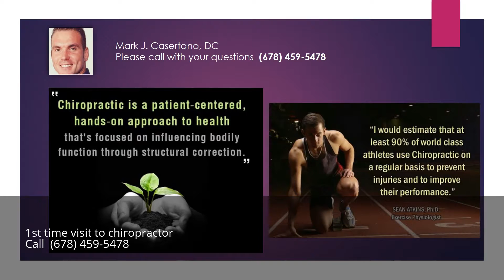1st time visit to chiropractor Alpharetta Georgia GA